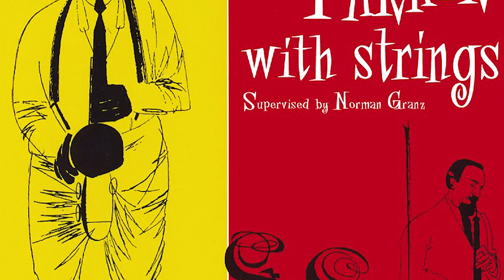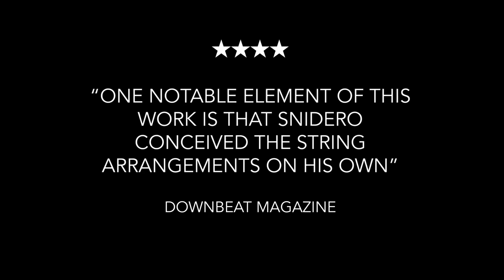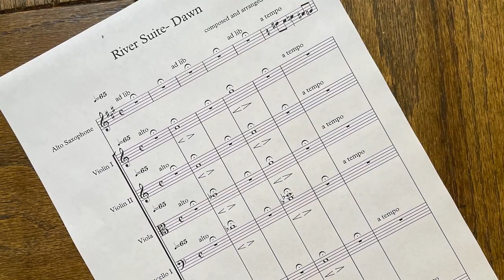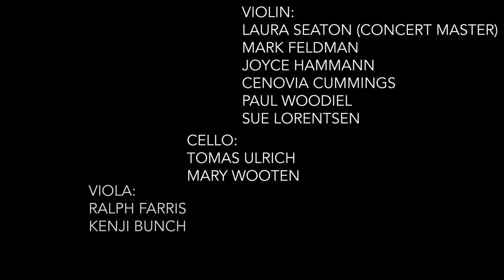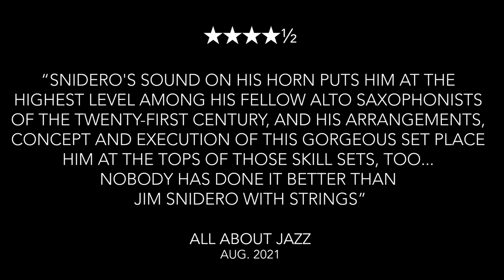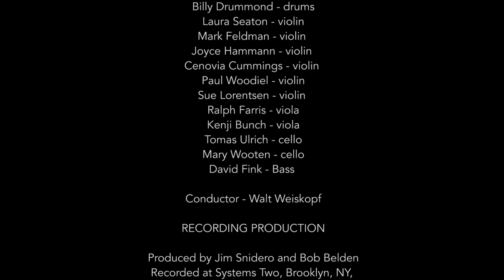Jim Snidero Strings, Short Documentary